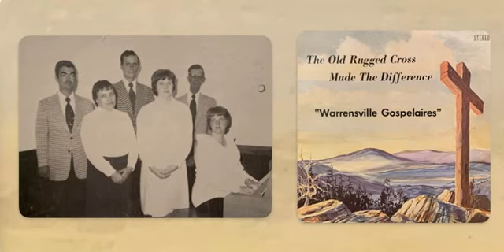Hallelujah Square - Warrensville Gospelaires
John 19:17
And He, bearing His cross, went forth into a place called the place of a skull, which is called in the Hebrew Golgotha.

Today crosses are seen everywhere--around people's necks, on their coats or ties, on rings, cars and on billboards. But, do we really realize the symbolism of the cross? Each cross should remind us of The Old Rugged Cross, but it is so easy to wear a pretty cross when we really should bear the rugged cross. For each Christian, it is the meaning of Christ's death on the cross that makes the difference in their lives.

We have entitled this album The Old Rugged Cross Made The Difference, to show that the way of the cross is the only way to salvation and that it really does make a difference.

Warrensville Gospelaires:
Sally Ashley, Soprano
Peggy Ashley, Alto (piano)
Marie Blevins, Alto
Ed Reed, Bass
Elden Ashley, Bass
Harold Ashley, Tenor